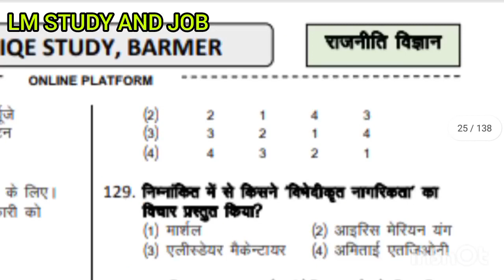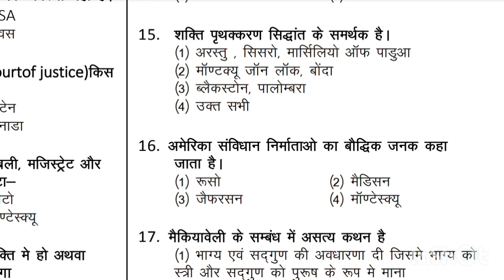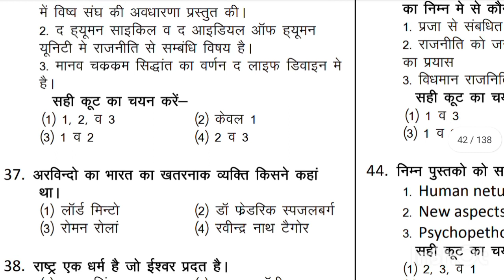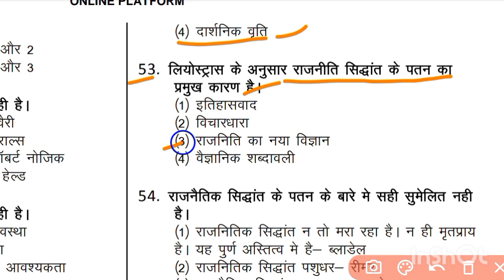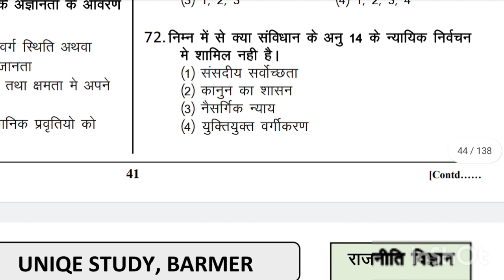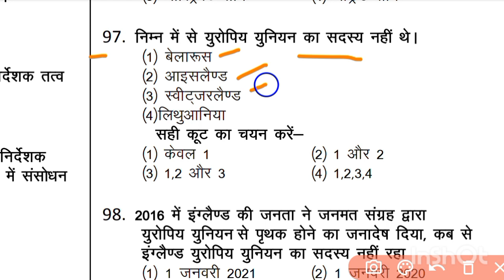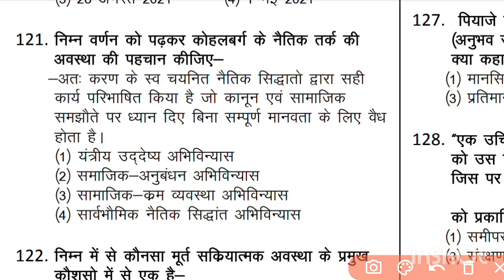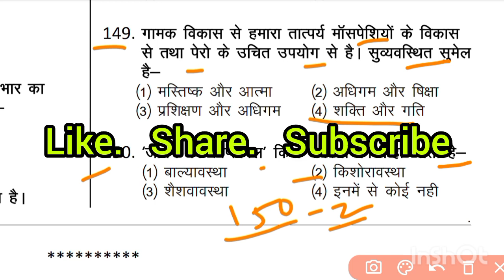school lecturer political science model paper |p2| 1st grade political science model paper by mp sir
school lecturer political science model paper 2 || 1st grade political science model paper by mp sir
लोकतंत्र, दवाब समूह , प्रतिनिधि, राजनीतिक दल by mp sir|| polity by mp sir || first grade latest news
mp sir political science

1st grade exam date latest news
first grade latest news
rpsc 1st grade political science
rpsc school lecturer admit card
rpsc 1st grade political science class || राजनीतिक_सिद्धांत || political principal mcq
1st grade political science

1st grade political science model paper

1st grade political science ki teyari kese kare

1st grade political science syllabus

1st grade political science books

1st grade political science cut off 2020

1st grade political science classes

1st grade political science paper 2020

1st grade political science ki taiyari kaise karen
1st grade political science syllabus 2022
1st grade political science model paper

first grade political science model paper 2022

rpsc 1st grade political science model paper

first grade political science ka model paper
school lecturer exam date

school lecturer exam date latest news

school lecturer form reopen

school lecturer salary in rajasthan

school lecturer exam date 2022

school lecturer admit card

school lecturer syllabus in hindi rpsc

school lecturer current affairs
school lecturer political science syllabus in hindi
telegram channel - LM STUDY AND JOB